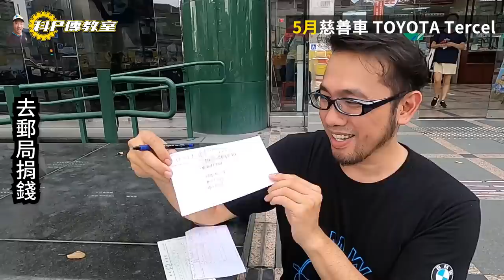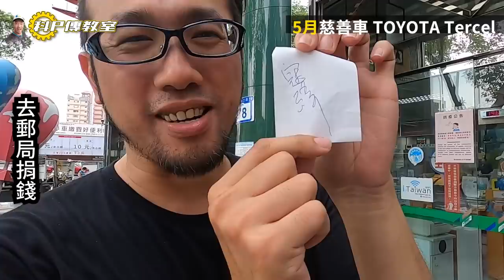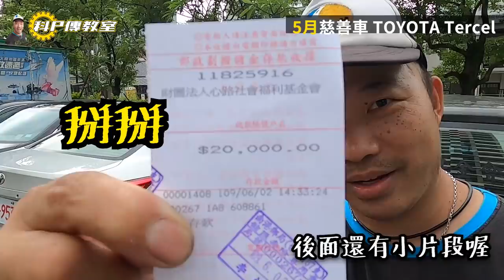【科P傳教室】EP31 不管做甚麼事，都要記得戴口罩之慈善車Tercel篇 part.2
5月慈善車大成功~記得看到最後喔
~打開CC字幕~